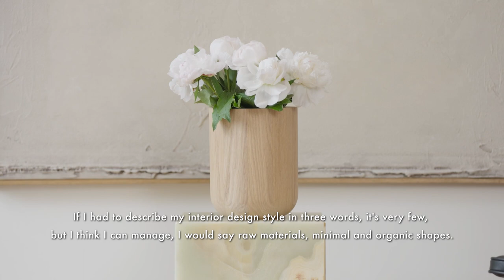Life with Alex Rivière | Mytheresa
Drawing inspiration from natural elements, fashion entrepreneur Alex Rivière shares her home - and the MytheresaLIFE pieces that complete it - with us. “If I had to describe my interior design style in three words, I would say raw materials, minimal and organic shapes.”

ABOUT MYTHERESA
Mytheresa is a leading global e-commerce destination for luxury, offering over 250 of the world’s most coveted international luxury brands with a focus on exclusive brand collaborations and curated product selection including Bottega Veneta, Burberry, Dolce & Gabbana, Fendi, Gucci, Loewe, Loro Piana, Moncler, Saint Laurent and Valentino. Express worldwide shipping to over 130 countries, complete with signature luxury packaging, unparalleled, personalized customer care and dedicated personal shopping service—luxury fashion at the click of a button.